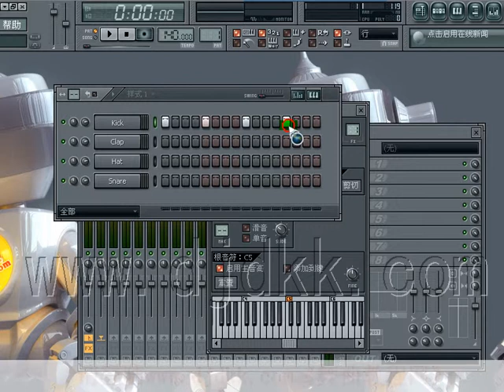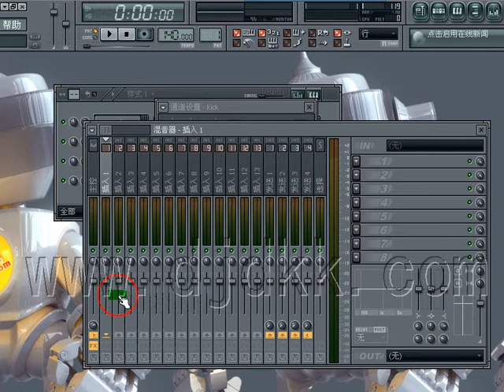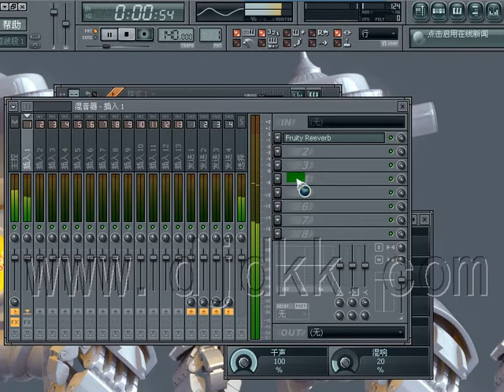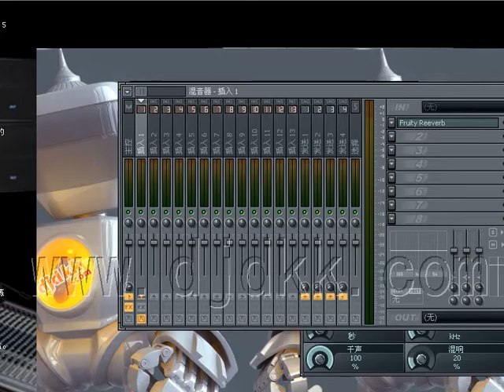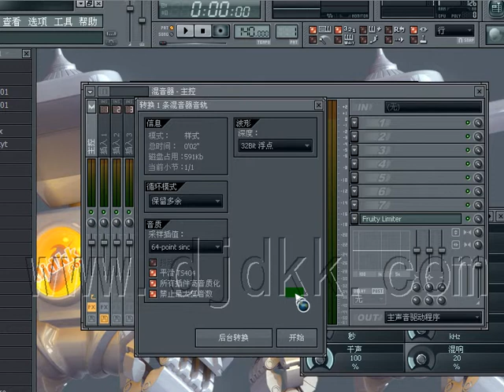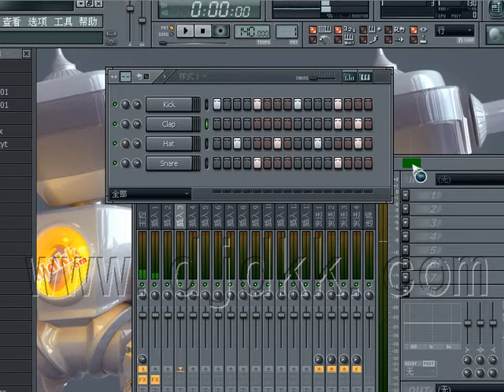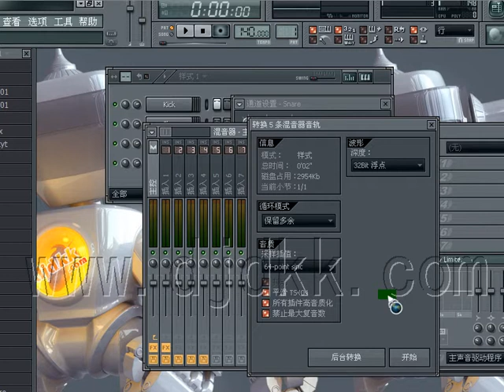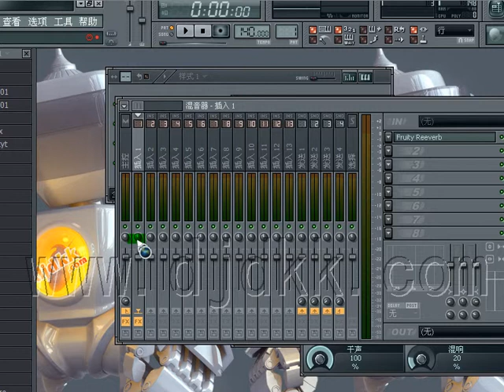FL Studio 9 基礎視頻教程之：020，調音台整體操作